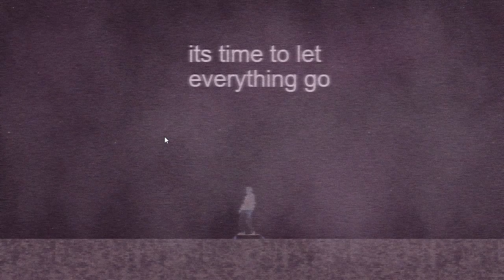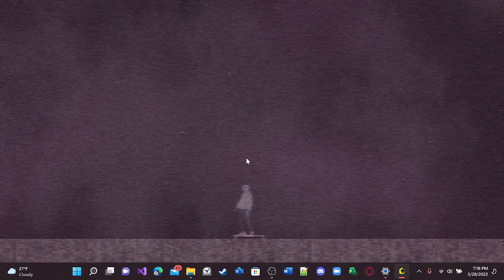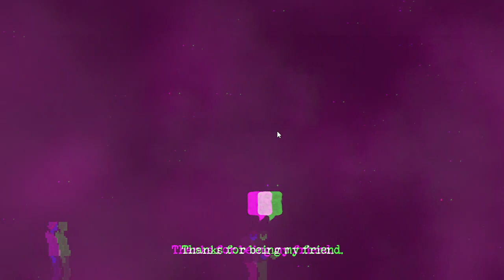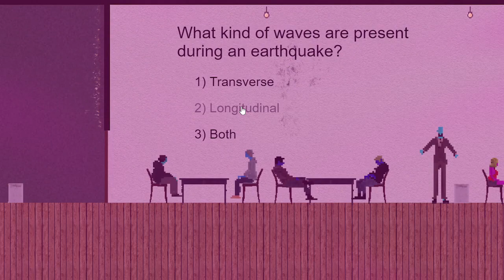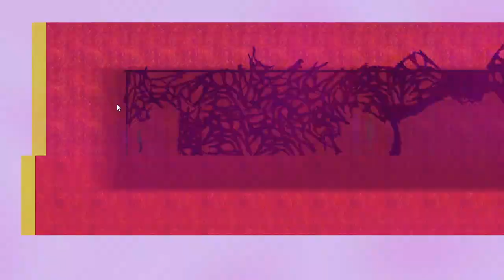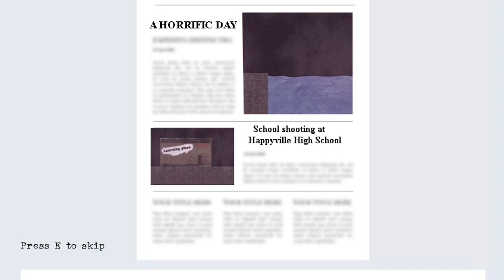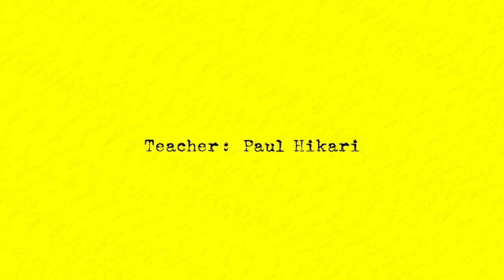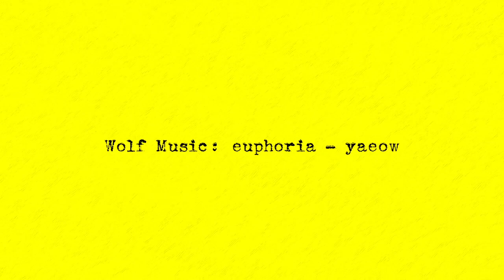What is it like to be a teenager that cannot fit in? (Introvert: a teenage simulator)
WARNING: this video is not for everyone. This video deals with issues that many people might be uncomfortable with. In this video there is Bullying, School Shooting, and Suicide. These are all heavy things and should not be taken lightly, so if any of these makes you uncomfortable, then move on to the next video.

I wanted to place that warning at the beginning because these are heavy things that need to be delt with, but not everyone is comfortable seeing these things on a screen and nothing is wrong with that. Just know that bullying and suicide hurts everyone.